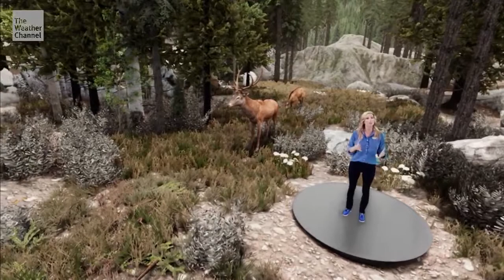Impactantes video en Realidad Aumentada de Weather Channel | Tecnología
Impactantes videos en realidad aumentada de The Weather Channe

Usando una tecnología que combina la realidad aumentada con gráficos e imágenes 3D, los meteorólogos del canal muestran a sus televidentes los riesgos de los incendios

The Weather Channel se asoció con The Future Group, una compañía noruega especializada en transmisiones en directo usando realidad mixta inmersiva (IMR), que realiza los gráficos partiendo de imágenes e información real.